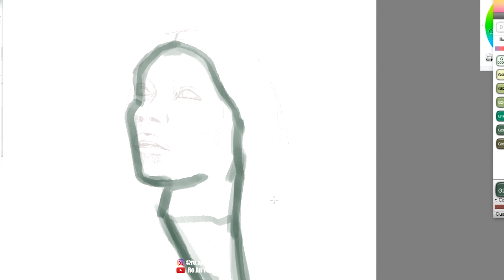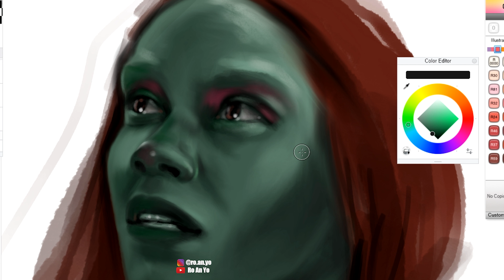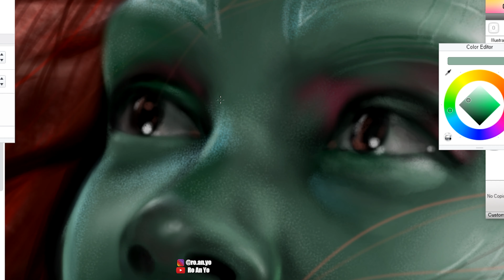SPEEDPAINT - GAMORA looking at Groot - Guardians of the Galaxy Fanart - Digital Painting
SPEEDPAINT - GAMORA - Digital Painting Portrait Autodesk Sketchbook